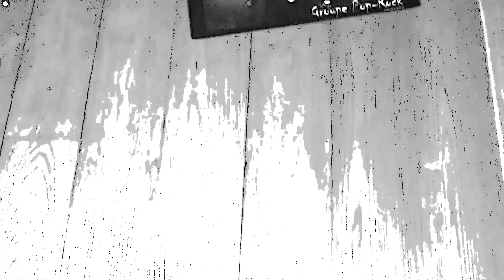Serial Zikeurs – L'émission #9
🍽 Spéciale cuisine 🍽 ... nooon 🎄 Noël 🎄

+ Interview de Laëtitia, notre chanteuse licorne fan de Dawson et de Superbus 😂😂